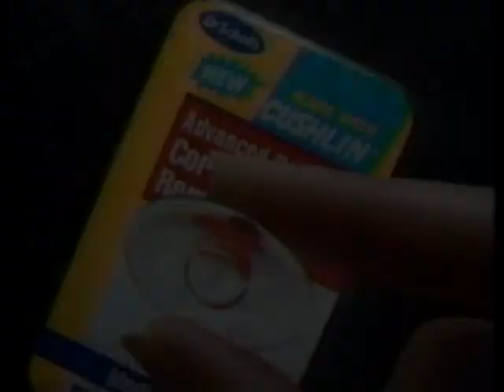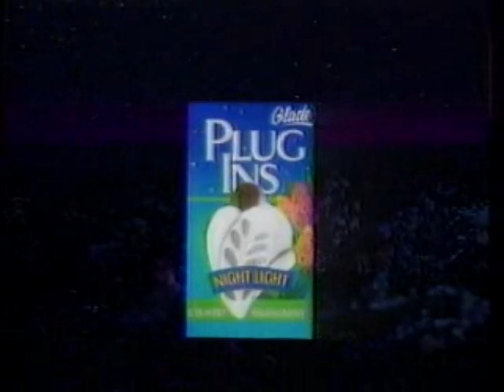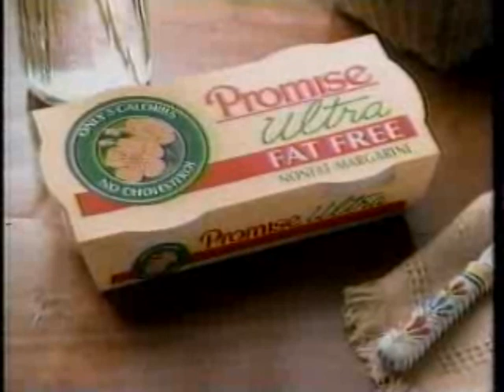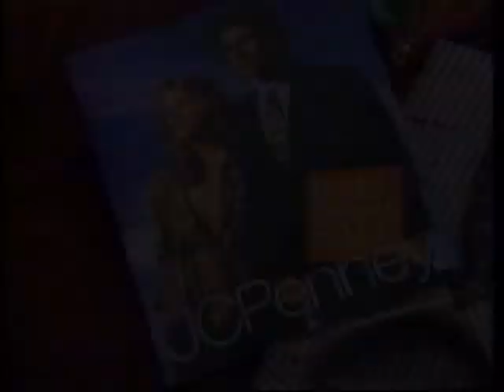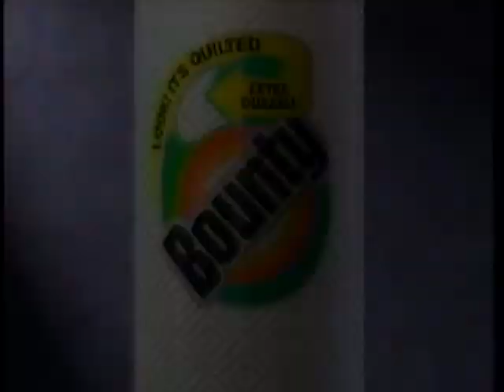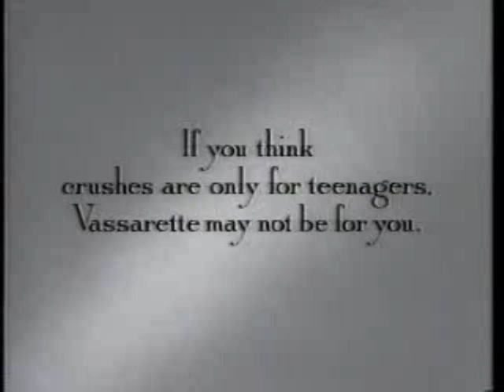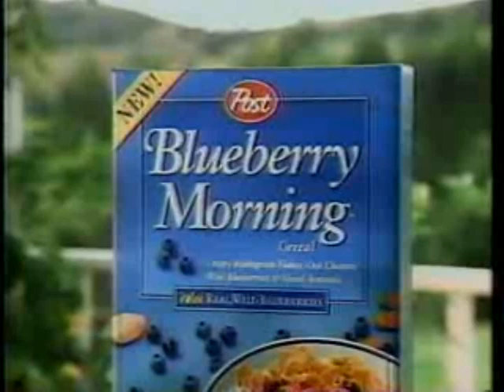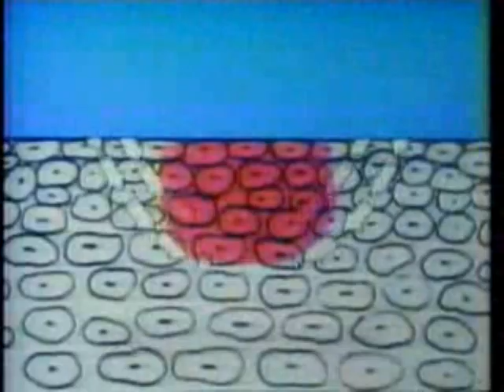KIMA/CBS commercials, 9/22/1994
Aired during partial episodes of As the World Turns and Guiding Light.
- TCI Cablevision (partial)
- KIMA Take Note segment
- And now part 2 of ATWT
- Spray 'N Wash Gel
- Vassarette Lingerie
- Dr. Scholl's Advanced Pain Relief Corn Removers
- o.b.
- Reach Toothbrush (More Improved)
- Excedrin
- Gerber Baby Formula
- Playtex 18 Hour
- K-Mart (Extras)
- Pop-Secret Pop Chips
- Glade Plug Ins Night Light
- The Nightmare Before Christmas on VHS
- Sears Portrait Studio (Portrait Preview)
- Fat Free Promise Ultra
- Comfort Inns & Suites (Deluxe Continental Breakfast)
- JCPenney (Wardrobe Sale)
- Chicago Hope promo
- The Gift of Love promo
- CBS ID
- Shilo Inns
- 5 O'Clock Live/NewsBeat at 6 promos and ID
- Presented by...
- Scope
- Pantene Pro-V
- Vicks DayQuil
- Bounty Extra Durable
- Oil of Olay
- Eye to Eye with Connie Chung promo
- Is There Life Out There? promo
- Late Show with David Letterman promo
- Vicks (Research to Relief)
- GE Profile Refrigerator
- Kellogg's Nutri-Grain Cereal
- Vassarette Lingerie
- Dulcolax
- Tartar Control Crest
- Kleenex
- Post Blueberry Morning
- Advil
- Ziploc Vegetable Bags
- Guiding Light bumper
- Late Show with David Letterman promo (again)
- CBS ID
- McMahan's Furniture (Swap Meet)
- ShopKo Optical
- 5 O'Clock Live/NewsBeat at 6 promos and ID
- Caress Moisturizing Body Wash
- Cortizone-10
- Flintstones Vitamins